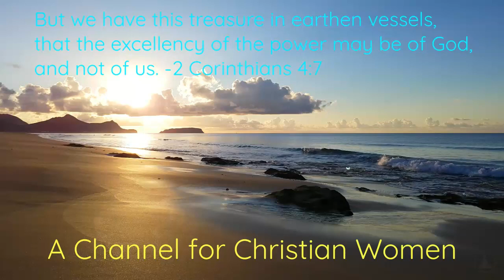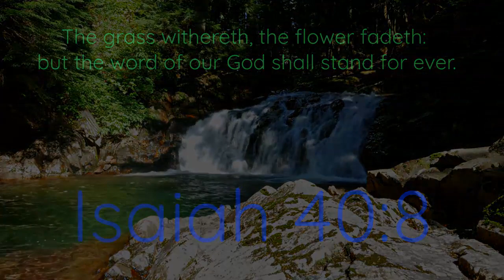Avoid Religious Whores.